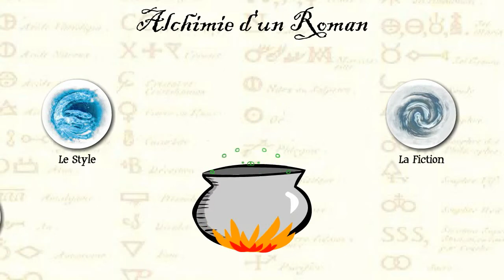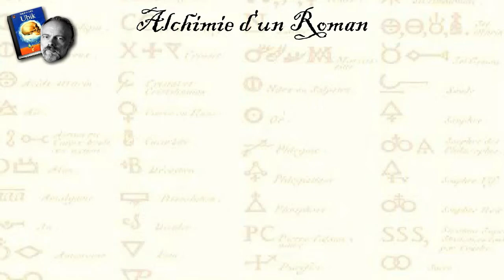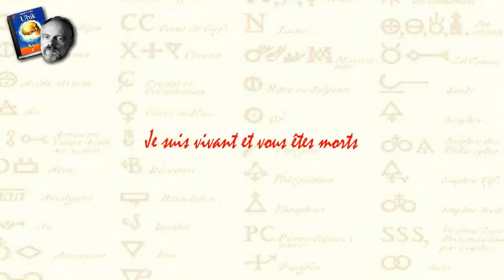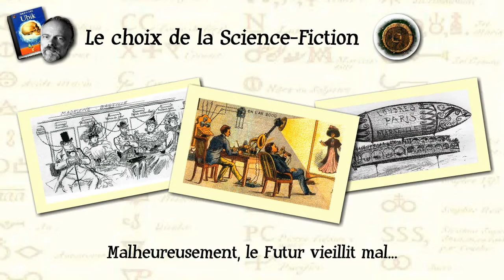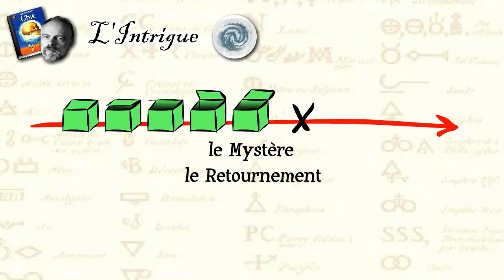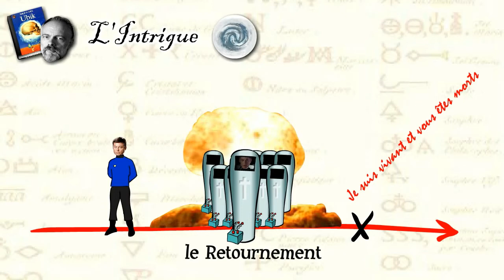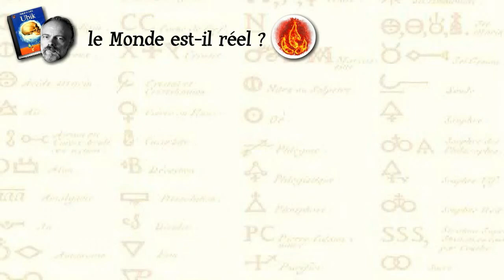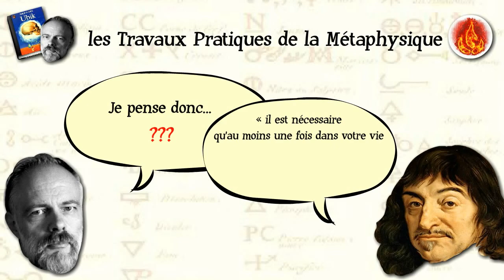"Ubik" de Philip Dick (Alchimie d'un roman, épisode n°14)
Philip Dick est un auteur fascinant. Ubik est l'un de ses chefs d'oeuvre les plus célèbres.
Un roman qui sous des faux-airs de littérature pour adolescents nous amène au bord des questions les plus fondamentales de la métaphysique.
Comment Philip Dick parvient-il à nous retourner comme une crêpe ? Comment fait-il pour nous insuffler un message qui ne nous quittera jamais ?
Penchons-nous sur sa marmite...